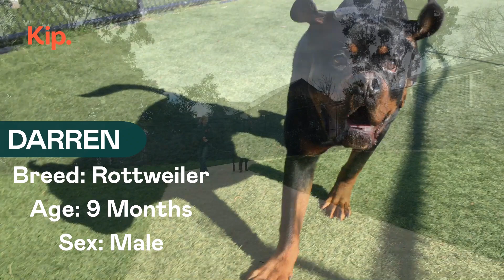Darren Training Video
Meet Darren!

At 9 months old, Darren was already quite the handful and destined to grow into a big, strong boy. He was friendly, exuberant, and used his developing strength to full advantage. Leash time with him resembled more of a 'demon on leash' rather than a leisurely stroll. Darren's way of saying hello was often overwhelming for potential new pals (both the dog and human kind).

Darren, still the sweet and friendly Rottweiler he always was, has transformed into a cooperative and well-behaved companion. Instead of leading the walk, he learned to engage with his handler. Rather than charging and leaping onto people or dogs, he has learned to greet them with grace and composure. Darren also learned all about impulse control and how it enhanced his playtime and gameplay.

Way to go, Darren! You were such a delight to work with! We are so proud of your puppy progress young man!